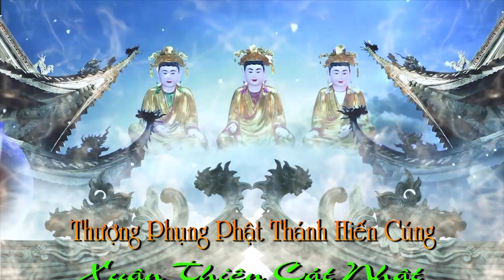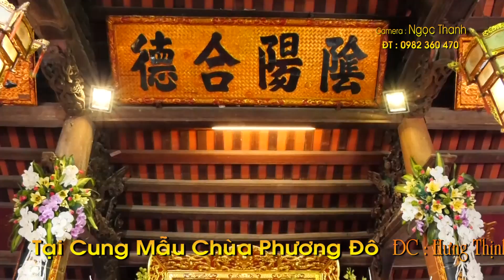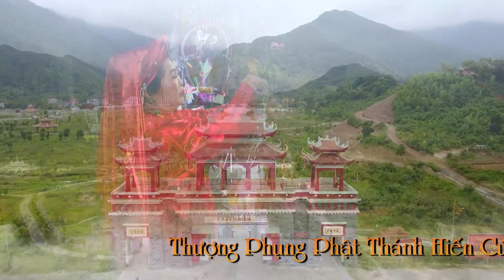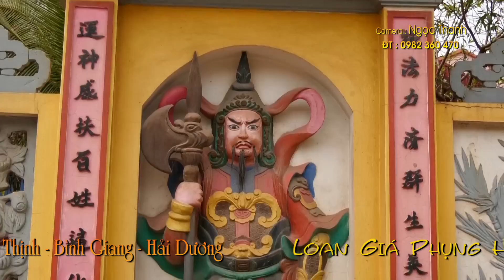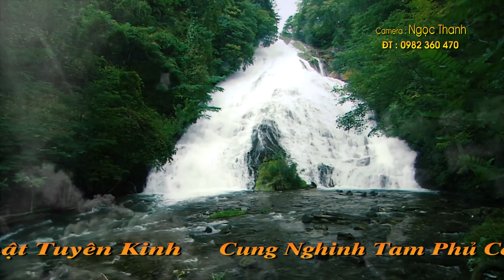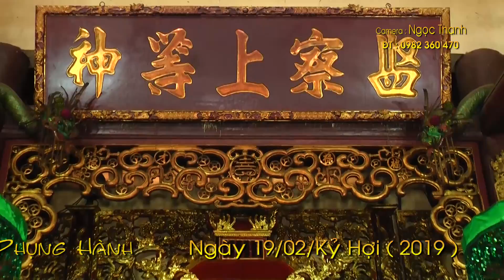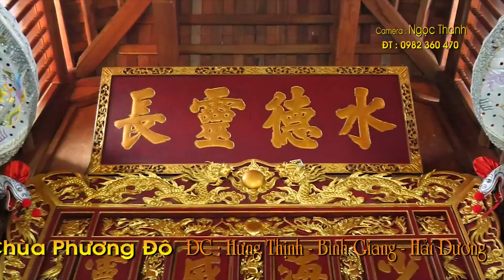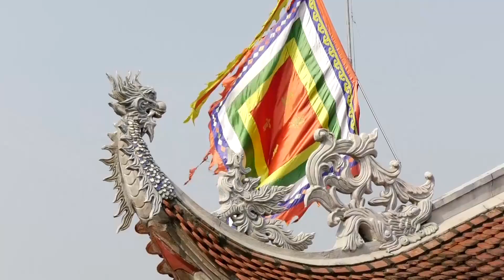TĐ Nguyễn Thúy Mải Hải Dương Hầu Tại Cung Mẫu Chùa Phương Đô HD1 | Camera Ngọc Thanh